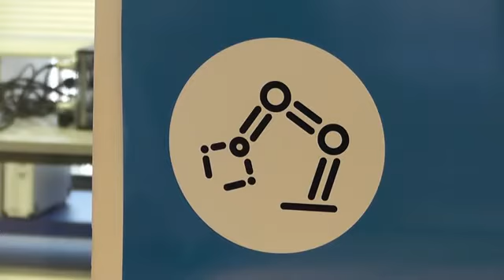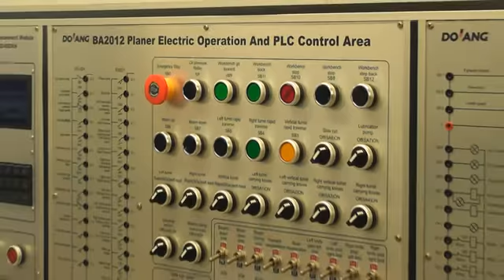UTEC responde sobre presuntas irregularidades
El Consejero de la UTEC Pablo Chilibroste manifestó en Paysandú que no hay irregularidades en la UTEC. (Material Gentileza TVRio Paysandú)